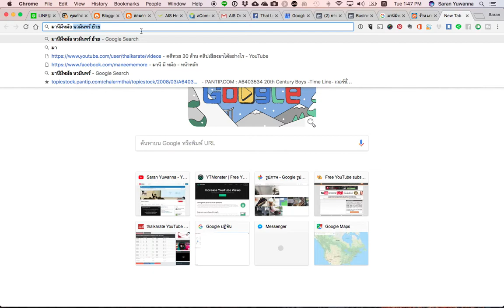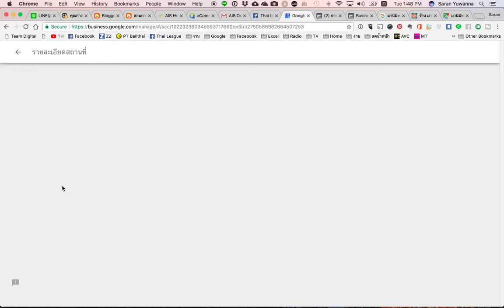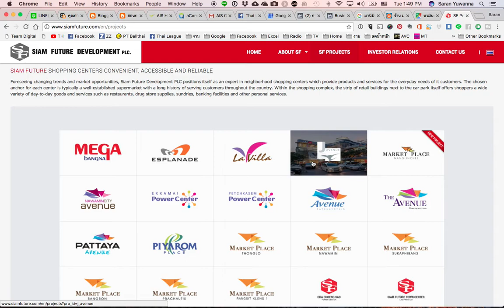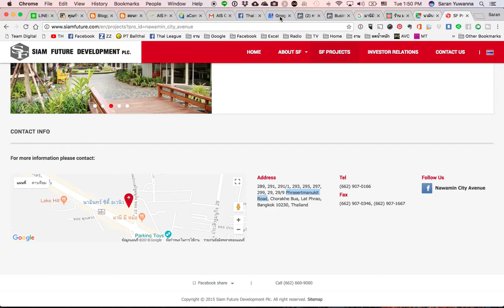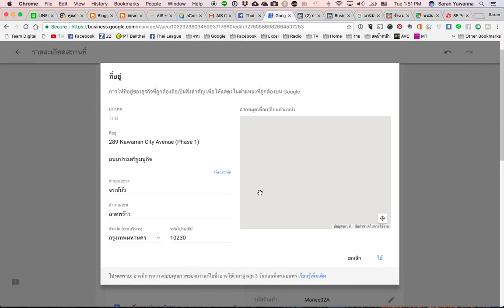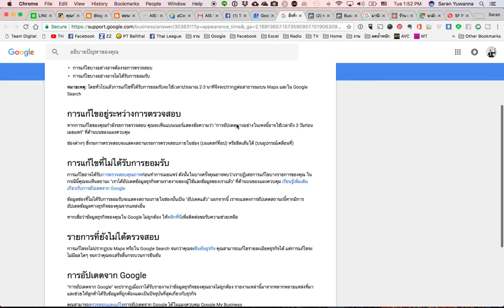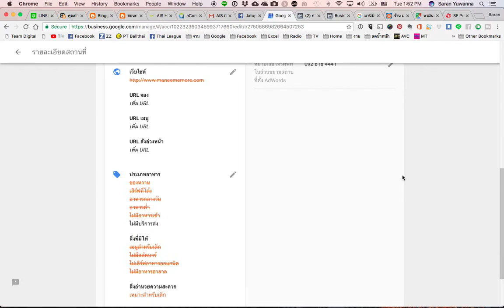ทดลองย้ายหมุดร้านค้าด้วย Google My Business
เนื่องจากร้านมานีมีหม้อสาขานวมินทร์ ซิตี้ อเวนิว ได้ย้ายข้ามฝั่งจากเฟส 2 มายังเฟส 1 จึงจำเป็นต้องย้ายหมุดในแผนที่ ซึ่งสามารถย้ายด้วยการใช้ Google My Business

เรียนการตลาดออนไลน์กับทีมดิจิทัล ติดต่อ